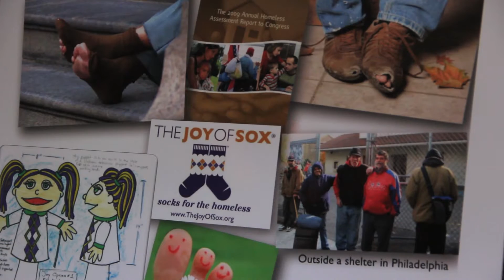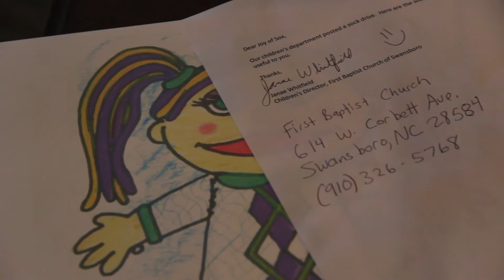The Joy of Sox Story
An interview with Tom Costello Jr, Chief Sock Person, of the nonprofit The Joy of Sox.

The Joy of Sox has the simple mission of providing new socks for the homeless.